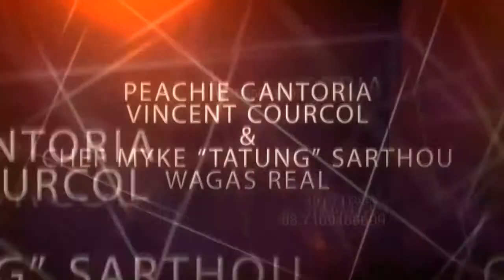Wagas Real - Chef Tatung, Peachie Cantoria & Vincent Courcol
The restaurant to open at City Kart Racing Circuit. A farm to table service explained to you by the Owners of Wagas Real.